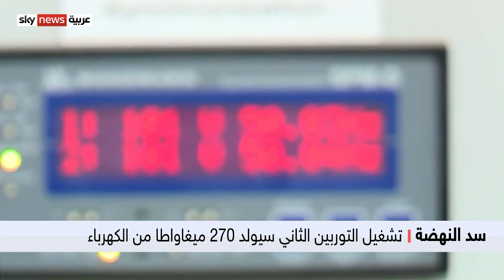سد النهضة.. تشغيل التوربين الثاني سيولد 270 ميغاواطا من الكهرباء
أعلنت إثيوبيا تشغيلَ التوربين الثاني في سد النهضة لإنتاج مئتين وسبعين ميغاواطا من الكهرباء.
وقال رئيس الوزراء آبي أحمد إن بلاده لا تريد الإضرار بمصالح دولتيْ المصب، السودان ومصر.